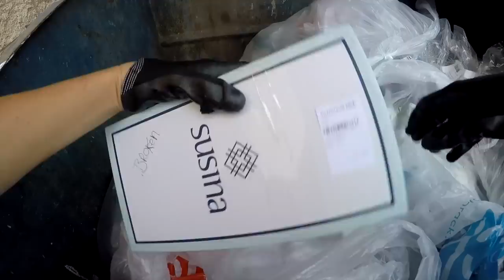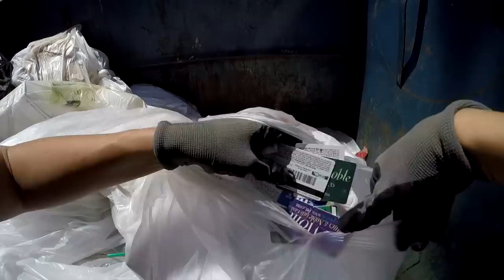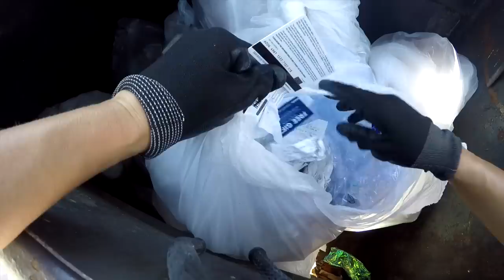DUMPSTER DIVING- REALLY? SEVEN FULL BOXES!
Dumpster Diving at Big Corporate Stores for useful items we can Donate, Reuse, Repurpose, Recycle